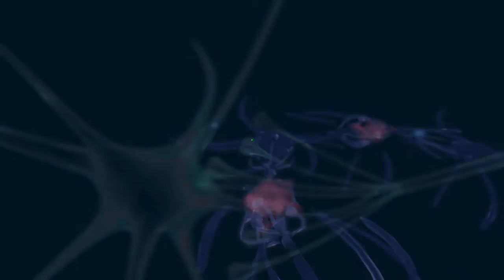Fallout 4 Lets Play part 111